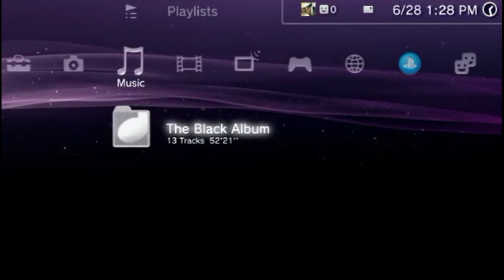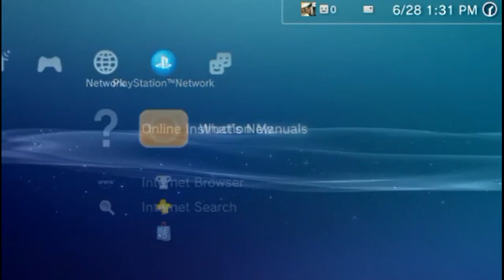PS3 Remote Play W/ 80 GB PlayStation®3 | 2018 Remote Play Gameplay on Windows 10 PC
PS3 Remote Play with 80 GB PlayStation®3 | 2018 Remote Play Gameplay on Windows 10 by DJAK47 tha Hustler.